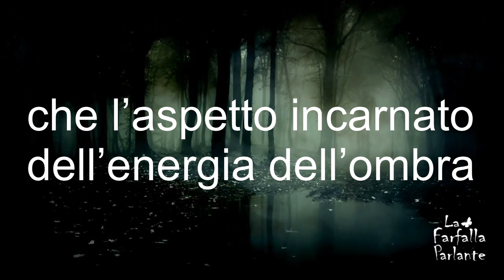La forza dell’ombra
Sul pianeta Terra ci sono forze di cui oggi non si può più ignorare la presenza. È tempo di consapevolezza, anche se questo vuol dire dover allargare lo sguardo per includere anche ciò che non vorremmo vedere

Testo rielaborato tratto dal libro: “L’incontro con Lui” di Anne Givaudan e Daniel Meurois